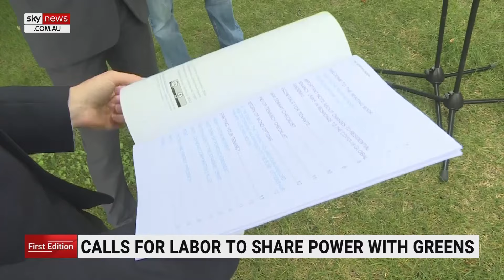Calls for Labor to enter formal coalition with the Greens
Members of the Greens say Anthony Albanese should enter into a formal coalition with their party if Labor is forced into a minority government.

ACT Greens Leader Shane Rattenbury says the government would be more successful if it embraced working with the smaller party instead of treating it with hostility.

He also called for federal Greens MPs to be given cabinet positions.

Mr Rattenbury added that it is inevitable the party would continue to increase its number of seats over time.

A recent survey from the Australian National University reveals Labor's chances at forming a minority government at the next election are looking likely.